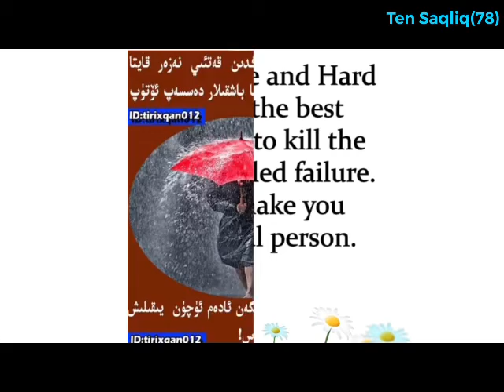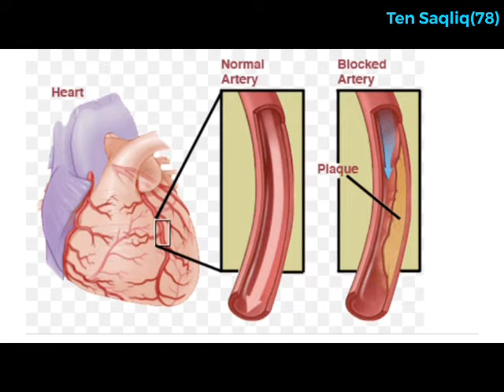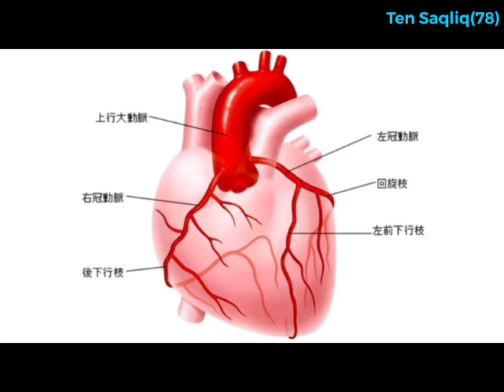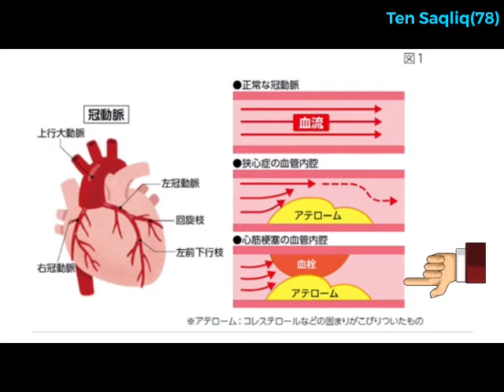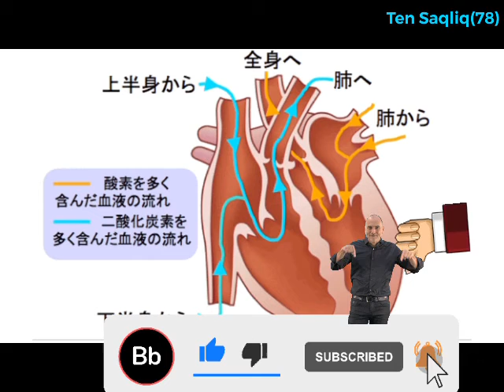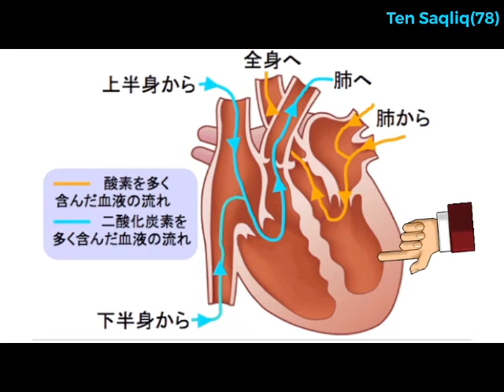Ten Saqliq(78). تىقىلمىسى يۈرەك.Yürek tiqilmisi.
بىر ۋەتەندىكى رىياسەتچى قېرىندىشىمىزنىڭ ، « يۈرەك تىقىلمىسى» توغرىسىدىكى ۋىدىوسىدىن باشلاندى.

يۈرۈكىمىزنى ئازىراق بىلىۋالايلى ۋە دىققەت قىلايلى...

ئەزا بولۇڭ ۋە تارقىتىپ قويۇڭ. رەھمەت

bir wetendiki riyasetci qërindishimizning , « yürek tiqilmisi» toghrisidiki Vidio sidin bashlandi.

yürükimizni aziraq biliwalayli we diqqet qilayli...

eza bolung we tarqitip qoyung. rehmet